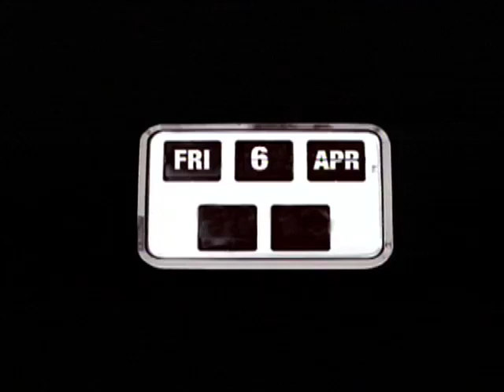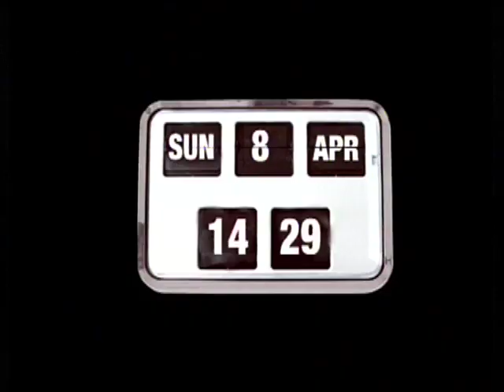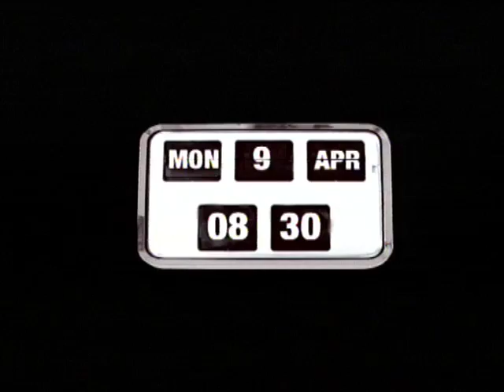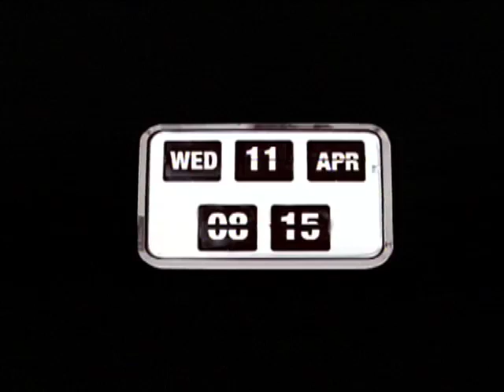Lionel Serge And The Temple Of Bewilder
Office worker Gavin buys a ticket for a show that changes his life.

Written by Harry Deansway and Chris Head
Directed by Harry Deansway
Edited by Leo Scott